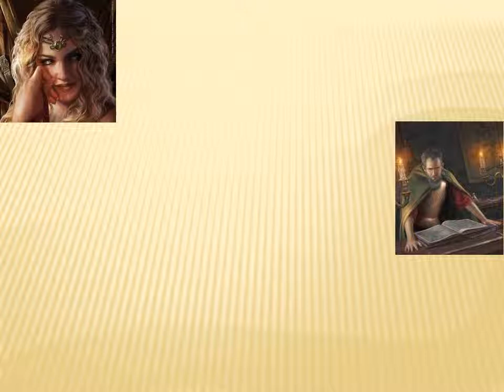ASOIAF Origins: Cersei Lannister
Recently graduated from high school, Rinzler continues his ASOIAF Character Origins series with Cersei Lannister, one of the most hated and despicable of all characters.